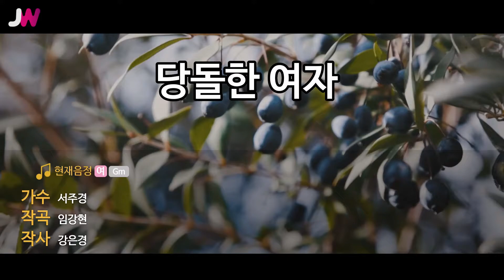[JW노래방] 당돌한 여자 / 서주경 / JW Karaoke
번호 - 07144
제목 - 당돌한 여자
가수 - 서주경